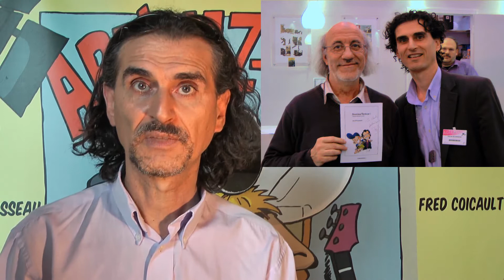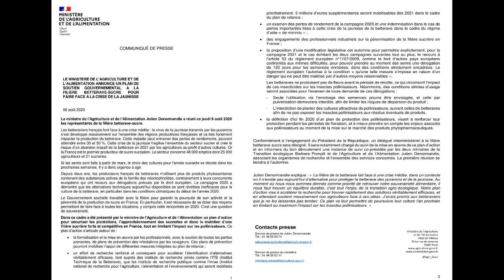Yakari Derib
Hervé Rousseau et Fred Coicault présentent "Abeillez-vous ! avec Derib" à l'occasion de la sortie au cinéma du film "Yakari, la grande aventure" réalisé par Xavier Giacometti et Toby Genkel et dont la musique est composé par Guillaume Poyet ( documentaire "Demain" de Mélanie Laurent et Cyril DIon).

Est également interpellé le Président de la Confédération Générale des Planteurs de Betteraves, Franck Sander, à propos de la dérogation autorisant l'utilisation d'un pesticide néonicotinoïde.